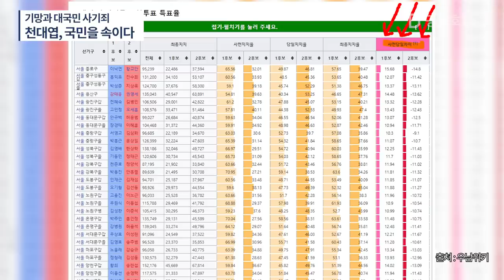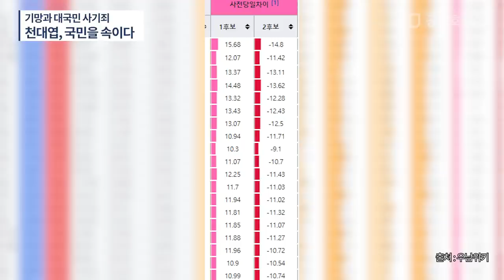일반인들은 법기술자에 비해 법지식이 없다 / 이런 점을 이용해서 천대엽과 그 밖의 대법관들이 국민을 속이고 있다 / 그러나 법도 보편적 상식을 담고 있는 것 [공병호TV]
Bitcoin : 3MTW849AkP2ftLeSK2teZHMmzLu7Z83s9U